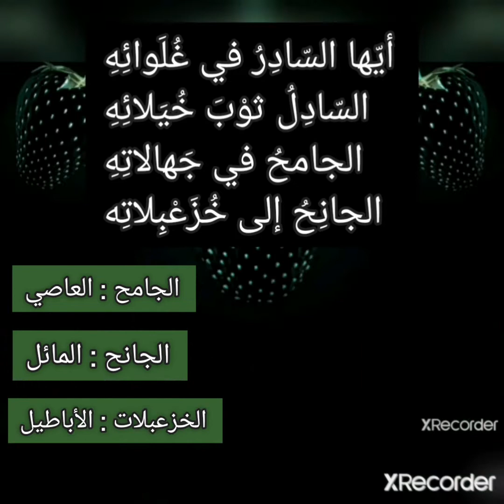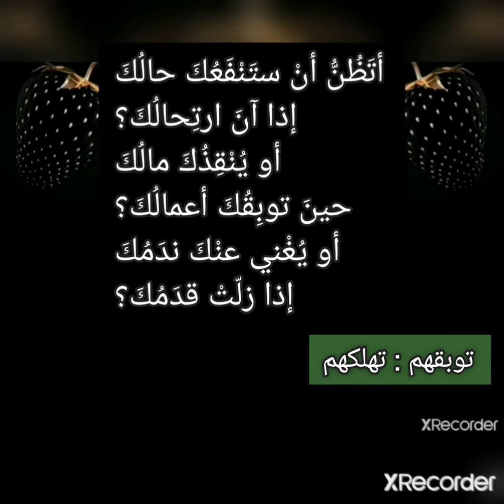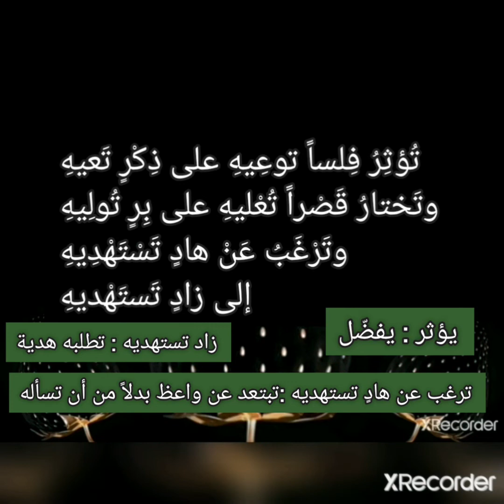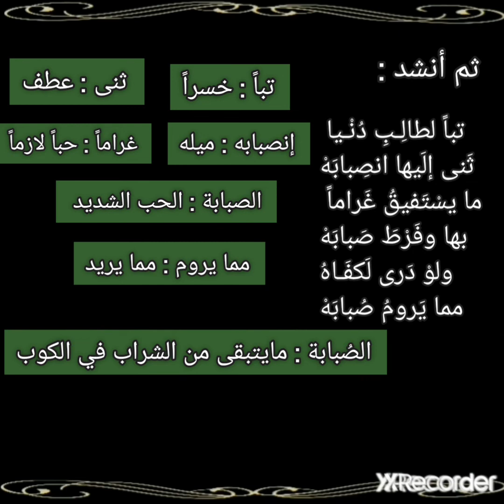أدب1 ١ جزء من المقامة الصنعانية مقامات الحريري مع شرح المفردات الكلمات الصعبة الفهم 16 November 2021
أدب صوت نقي قراءة مقامات الحريري .. قطعة أدبية جميلة.
قطعة من أجمل المقامات. لاتفوتنك
جزء من
(المقامة الصنعانية للحريري)

أيّها السّادِرُ في غُلَوائِهِ
 السّادِلُ ثوْبَ خُيَلائِهِ
الجامحُ في جَهالاتِهِ
الجانِحُ إلى خُزَعْبِلاتِه
 إلامَ تسْتَمرُّ على غَيّكَ؟
وتَستَمْرئُ مرْعَى بغْيِكَ؟
 وحَتّامَ تتَناهَى في زهوِكَ
ولا تَنْتَهي عن لَهوِكَ
تُبارِزُ بمعصيتكَ مالِكَ ناصِيَتِكَ
 وتجْتَرِئُ بقُبْحِ سيرَتِك
على عالِمِ سريرتِكَ
 وتَتَوارَى عَن قَريبِكَ
 وأنتَ بمرأى رقيبِكَ
وتَستَخْفي مِن ممْلوكِكَ
وما تَخْفى خافِيَةٌ على مَليكِكَ
أتَظُنُّ أنْ ستَنْفَعُكَ حالُكَ
إذا آنَ ارتِحالُكَ؟
أو يُنْقِذُكَ مالُكَ
حينَ توبِقُكَ أعمالُكَ؟
 أو يُغْني عنْكَ ندَمُكَ
 إذا زلّتْ قدَمُكَ؟
أو يعْطِفُ عليْكَ معشَرُكَ
 يومَ يضُمّكَ مَحْشَرُكَ؟
هلاّ انتَهَجْتَ مَحَجّةَ اهتِدائِكَ
وعجّلْتَ مُعالجَةَ دائِكَ
وفَلَلْتَ شَباةَ اعتِدائِكَ
وقدَعْتَ نفْسَكَ فهِيَ أكبرُ أعدائِكَ؟
أما الحِمام ميعادُكَ
 فما إعدادُكَ؟
وبالمَشيبِ إنذارُكَ فما أعذارُكَ؟
وفي اللّحْدِ مَقيلُكَ فما قِيلُكَ؟
وإلى اللّه مَصيرُكَ فمَن نصيرُكَ؟
طالما أيْقَظَكَ الدّهرُ فتَناعَسْتَ.
وجذبكَ الوعْظُ فتقاعستَ
 وتجلّتْ لكَ العِبَرُ فتَعامَيْتَ
وحَصْحَصَ لكَ الحقُّ فتمارَيْتَ
وأذْكَرَكَ الموتُ فتناسيتَ
وأمكنَكَ أنْ تُؤاسِي فما آسيْتَ
تُؤثِرُ فِلساً توعِيهِ على ذِكْرٍ تَعيهِ
وتَختارُ قَصْراً تُعْليهِ على بِرٍ تُولِيهِ
وتَرْغَبُ عَنْ هادٍ تَسْتَهْدِيهِ
إلى زادٍ تَستَهْديهِ
وتُغلِّبُ حُبّ ثوبٍ تشْتَهيهِ
على ثوابٍ تشْتَريهِ
 يَواقيتُ الصِّلاتِ
أعْلَقُ بقَلبِكَ منْ مَواقيتِ الصّلاةِ
 ومُغالاةُ الصَّدُقاتِ
آثَرُ عندَكَ من مُوالاةِ الصَّدَقاتِ
وصِحافُ الألْوانِ
 أشْهى إلَيْكَ منْ صَحائِفِ الأديانِ
ودُعابَةُ الأقرانِ
 آنَسُ لكَ منْ تِلاوَةِ القُرْآنِ
 تأمُرُ بالعُرْفِ وتَنتَهِكُ حِماهُ
وتَحْمي عنِ النُّكْرِ ولا تَتحاماهُ
 وتُزحزِحُ عنِ الظُلْمِ ثمْ تغْشاهُ
وتخْشَى الناسَ
 واللهُ أحقُّ أنْ تخْشاهُ

تباً لطالِـبِ دُنْـيا
 ثَنى إلَيها انصِبابَهْ
ما يسْتَفيقُ غَراماً
بها وفَرْطَ صَبابَهْ
ولوْ دَرى لَكفَـاهُ
 مما يَرومُ صُبابَهْ
 eaglegate youtube